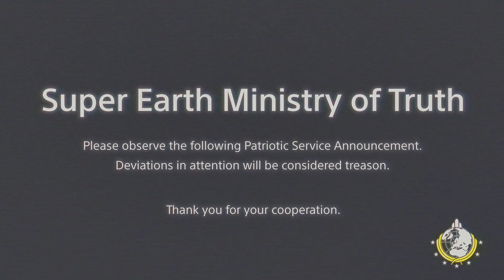HELLDIVERS 2 Part 4